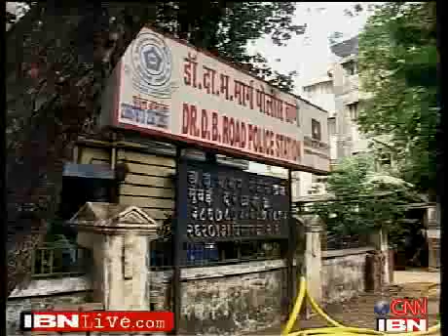Salaam Mumbai , 26/11 Mumbai attack part 4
Salaam Mumbai